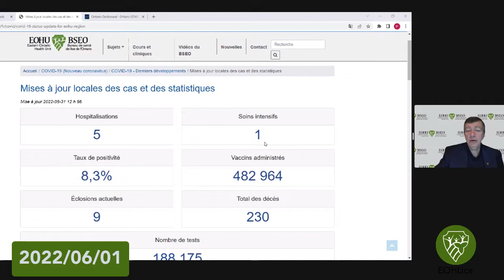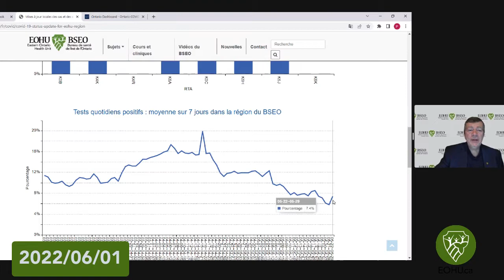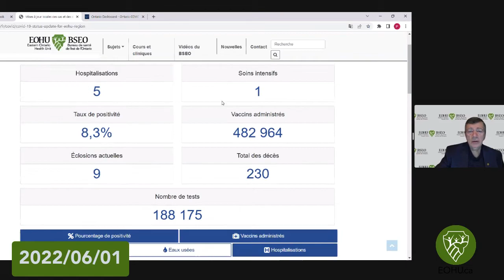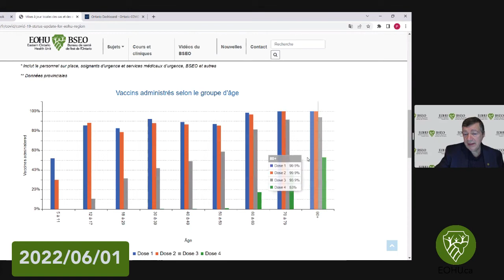2022-06-01 COVID-19: Mise à jour de la semaine du Dr Paul